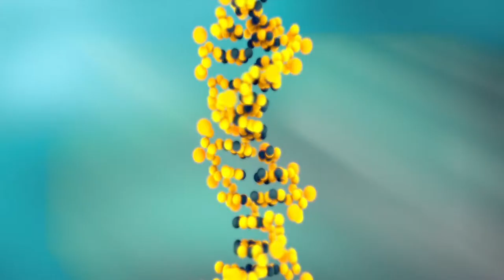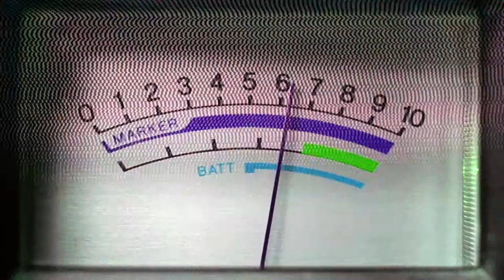Looking at the bigger picture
The human body is a highly complex system. Nowadays, research not only explores the individual parts of the human body, but also tries to understand it as a whole. This is the way forward for curing serious illnesses or alleviating the effects of aging. This system-focused approach forms the basis of systems biology research.

The starting shot for this type of research was fired in the 1990s with the Human Genome Project, whose aim was to decipher the entire human genome. At the time, Switzerland was hesitant and refrained from participating in this momentous research endeavor. While the country used the published data in subsequent years, it missed the dawn of the new era of systems biology research due to its initial hesitation.

In 2007, in order to compensate for this disadvantage, the SystemsX.ch initiative was launched. It is the largest and most comprehensive partnership of Swiss universities and research centers in the history of Switzerland. Under this umbrella, researchers from biology, physics, chemistry, mathematics, medicine, engineering and computer science work closely together.

"With SystemsX.ch we launched a program that allows Switzerland to take a global lead in systems biology research," says the renowned biologist Ruedi Aebersold from ETH Zurich. "This will benefit not only the country’s image, but also the population as a whole."